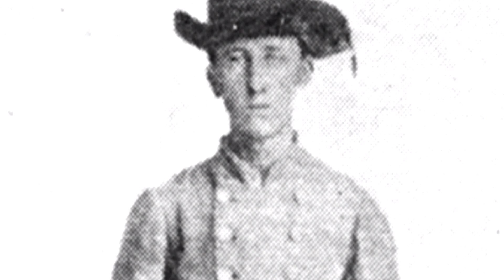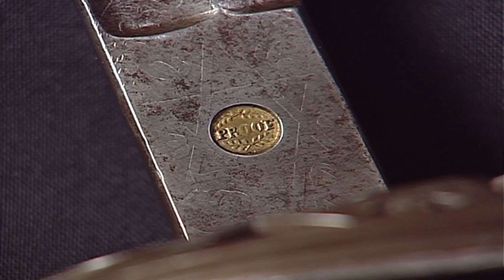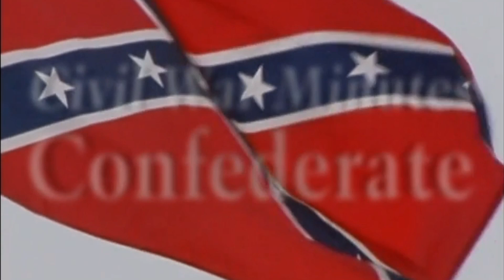The Last Moments of General Chambliss Life - 1080 HD【The Civil War Minutes: Confederates Volume 1】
Civil War Minutes - Confederate Volume 1 features rarely told stories of both the famous and average Confederate soldiers in the Civil War including Death of J.E.B. Stuart and Stonewall Brigade.

For education, entertainment, and inspirational purposes. Hope you enjoy.

Where to Buy The Civil War Minutes: